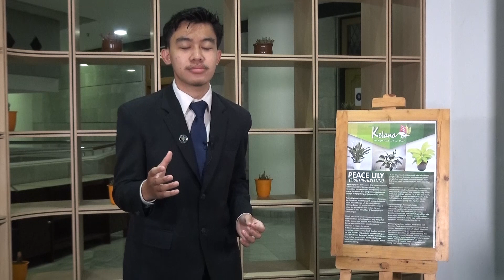MAWAPRES S1 IPB 2021 : R IMAM NURYAMAN K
Climate change is a never ending issue with an ultra complex vicious cycle. The crux of this apocalypse which predominantly become a blind spot is highly contingent in our internal body.

This blind spot is about our crisis of wisdom toward the planet. The fact that Indonesia has for millennia served as a nexus of the peoples and cultures of Oceania and mainland Asia, depicts us a glimpse of stories on how Indigenous people with a long history and deep connection to nature become a commander in chief of our planet.

As youth, we can actually learn from them, harness this matter as our climate action identity, and  promote a more local specific climate action in Indonesia. This action can actually flourish, if and only if, we are sincere enough to deliver climate justice.

R Imam Nuryaman K, I34180127
IPB University